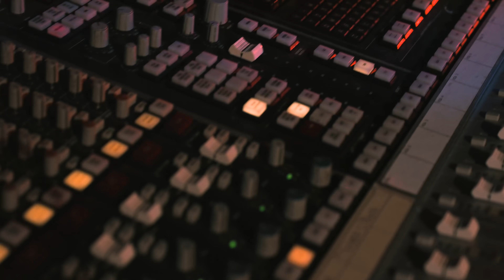Monx - Ples u tami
Muzika: Željko Mitrović, Aleksandar Vejnović, Miloš Kovacević, Wikluh Sky (Dorde Miljenović), Isidora Mitić, Marko Labat, Marijo Pajić.

Tekst: Wikluh Sky (Dorde Miljenovic)

Aranzman: Željko Mitrović, Aleksandar Vejnović, Miloš Kovacević, Wikluh Sky (Dorde Miljenović), Isidora Mitić, Marko Labat, Marijo Pajić.